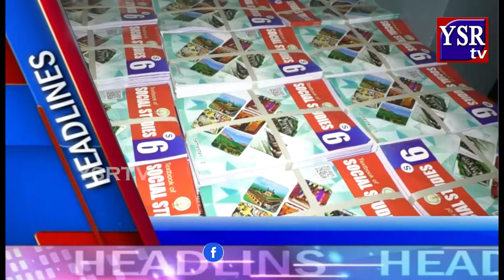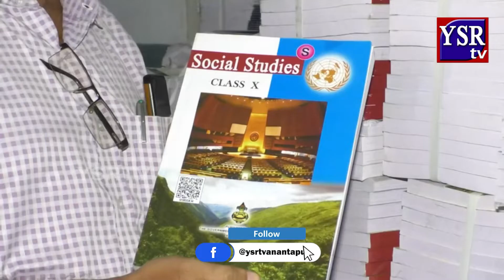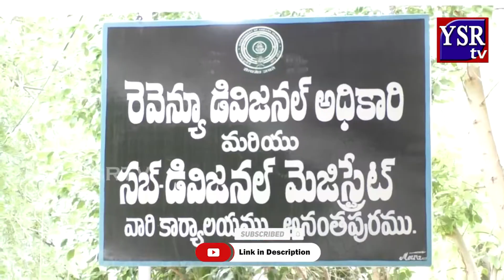రెవెన్యూశాఖలో అక్రమాలపై కొరడా జులిపిస్తున్న ఆర్డీఓ మధుసూదన్..YSRTV